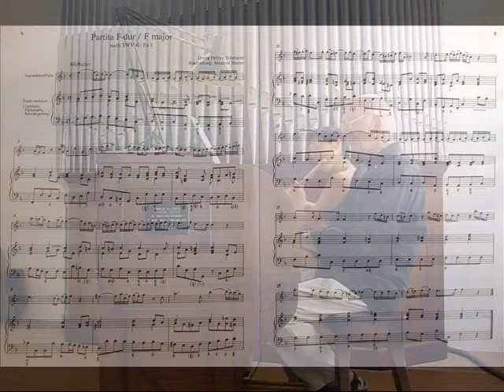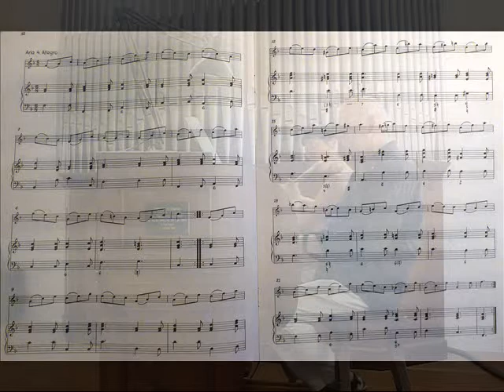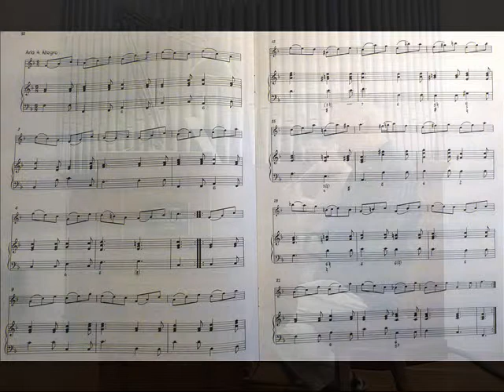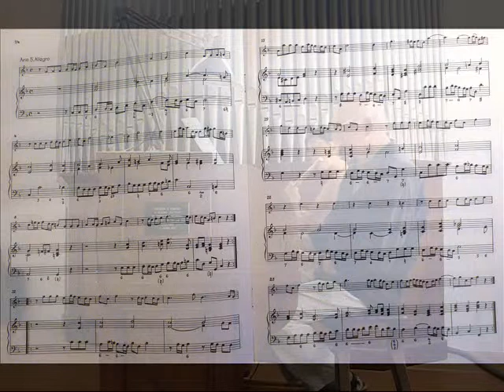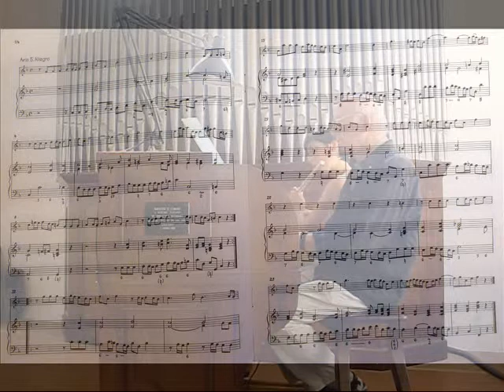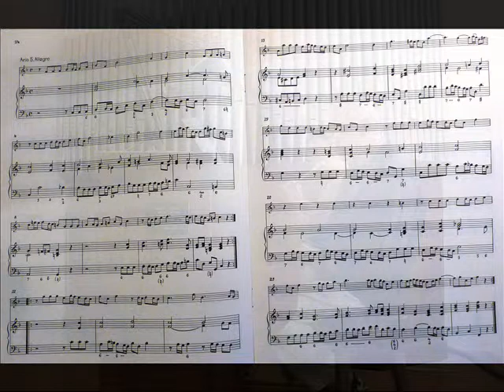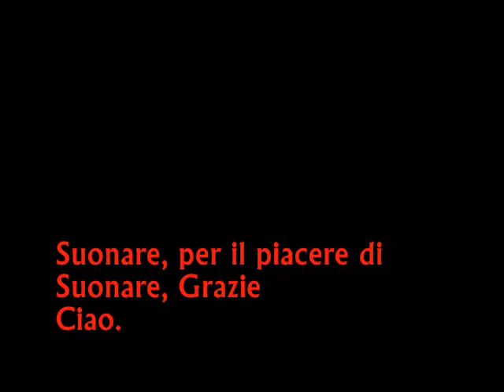Partita Fa Maggiore, Telemann, Solange Brugnatelli Vianini e Giovanni Vianini, Milano, It.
Partita Fa Maggiore TWV 41: Es 1- Georg Philipp Telemann, 1681 / 1767 : Affettuoso, Aria 4, Allegro. Solange Brugnatelli Vianini FLAUTO traverso; Giovanni Vianini ORGANO; Milano, Italia ( Arranged by Manfred Harras, Barenreiter - Verlag Basel, London)